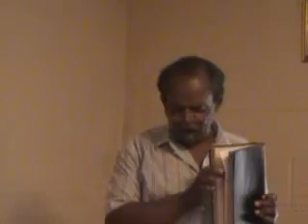UNDEFEATED#1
THIS MESSAGE IS ABOUT SOLDIERS THAT ARE IMPERVIOUS.